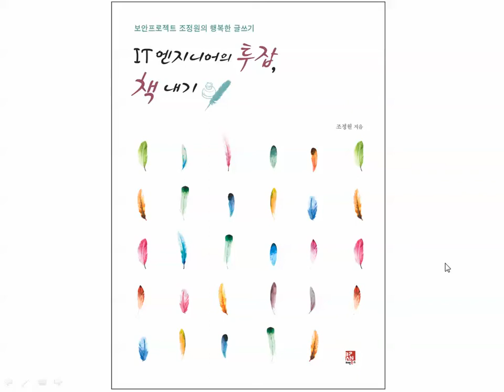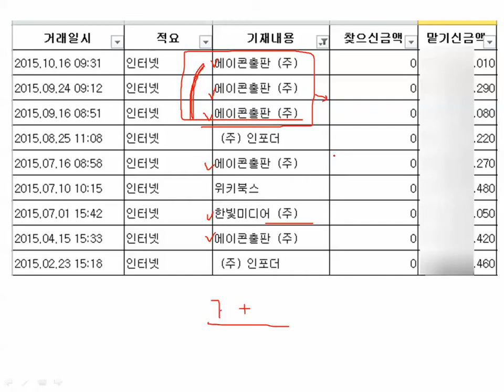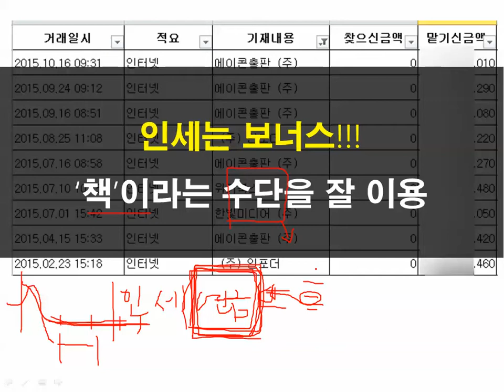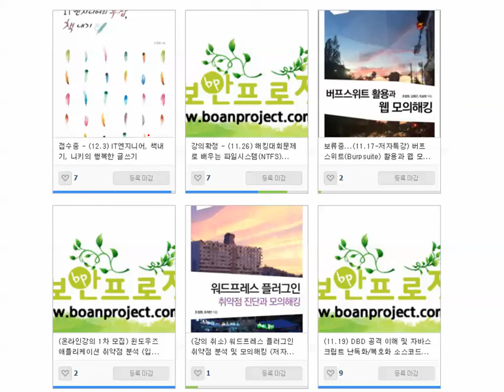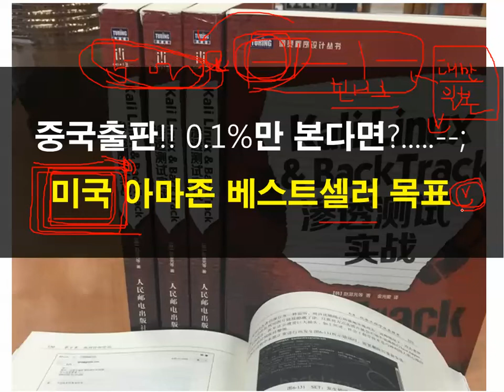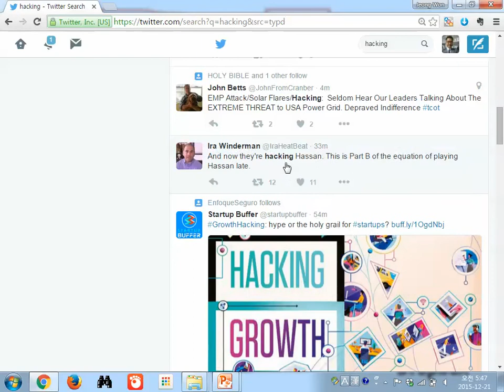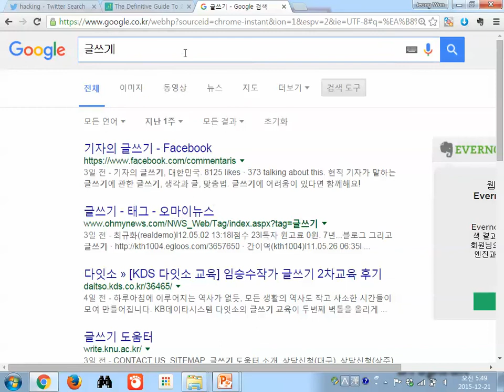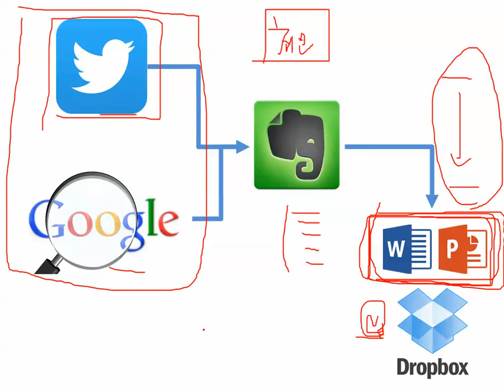11 IT엔지니어투잡책내기,글쓰기-책을쓰면오는혜택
이 강의는 IT엔지니어의 투잡 책내기의 공개 강의 영상입니다.